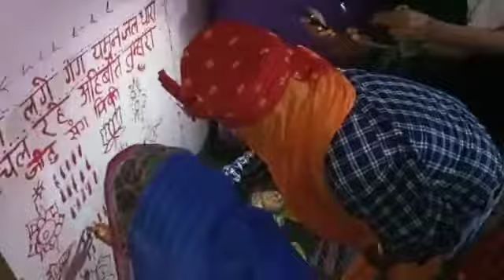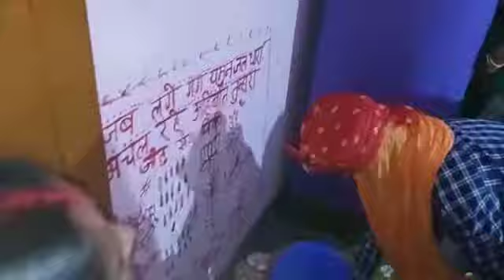July 22, 2021